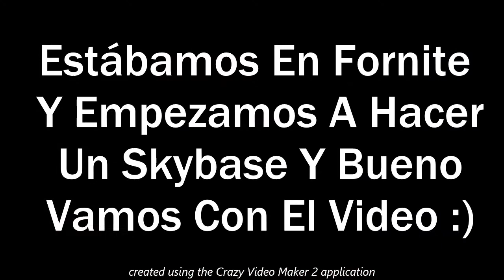Skybase Pero Con El Pollo Frito🐔 (Fornite)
👾🎮Canal YouTube🎮👾
👾🎮 Canales Twitch 🎮👾
🎮LosLegosGamerGG🎮